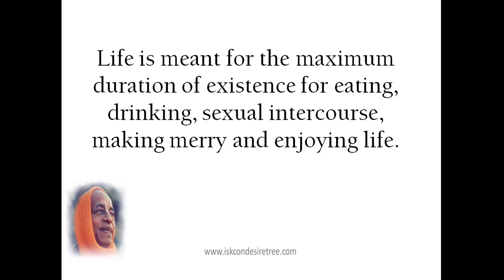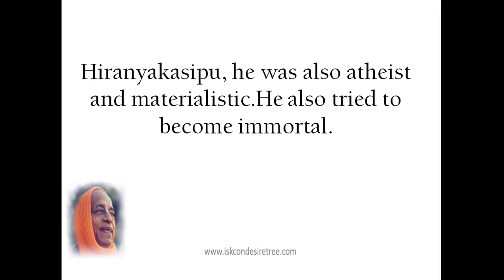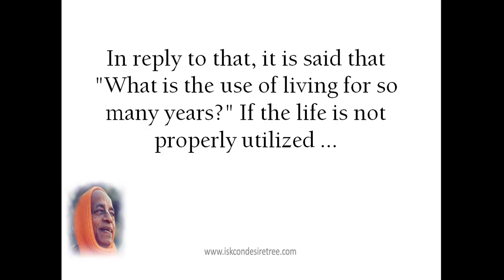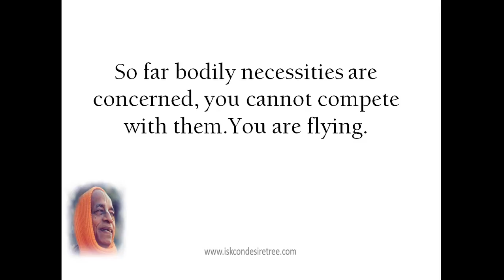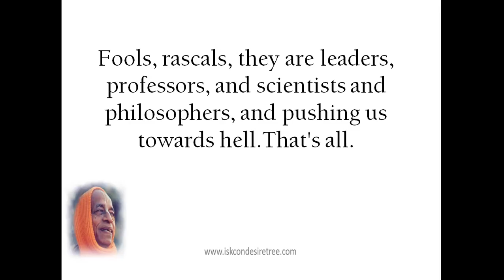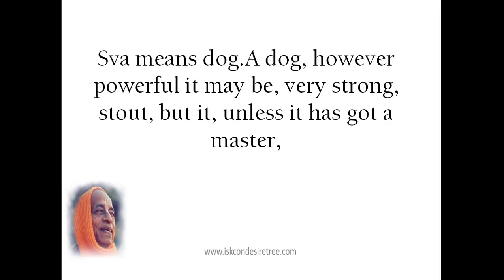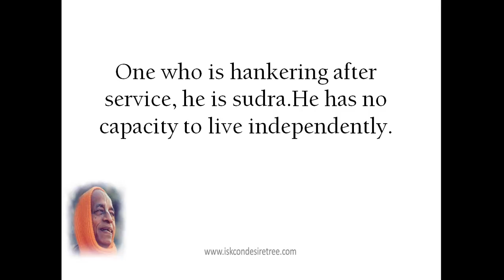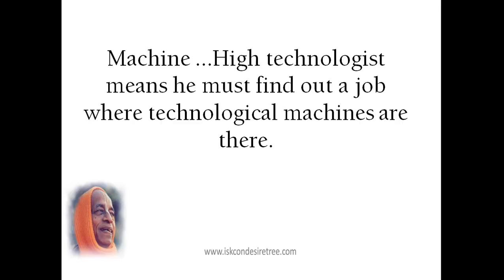"Hogs, Dogs, Camels and Asses" by Srila Prabhupada (SB 2 3 18 19) Los Angeles, June 13, 1972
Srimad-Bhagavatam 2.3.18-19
Los Angeles, June 13, 1972